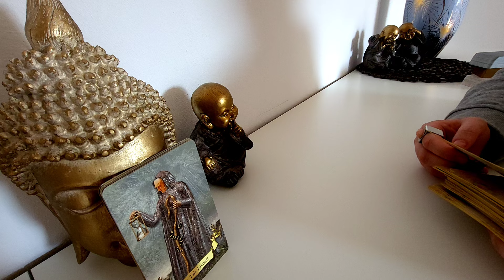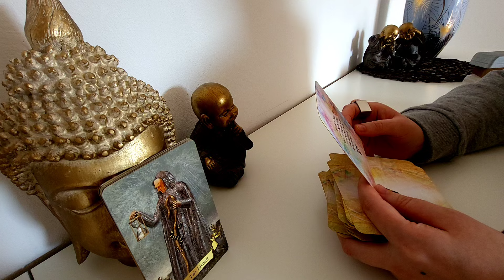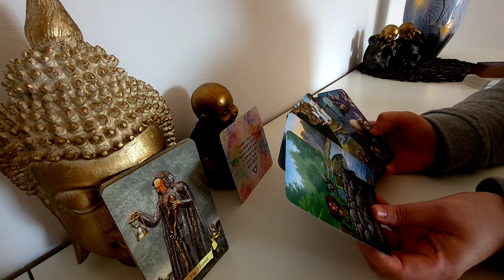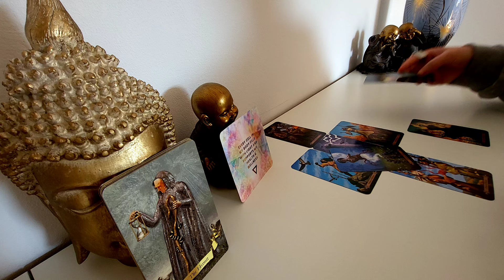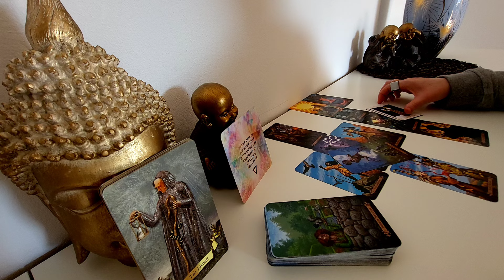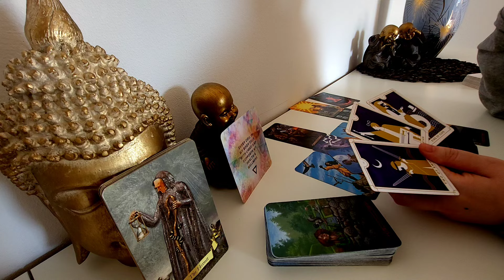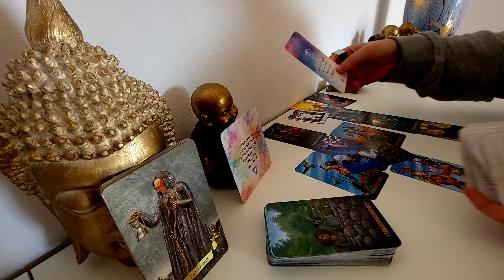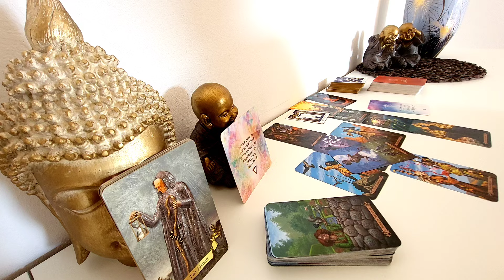✨️FECIOARĂ✨️PUNE FRICILE PE MODUL SILENȚIOS! AI NEVOIE SĂ TE CONCENTREZI ASUPRA VISULUI TĂU!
Pentru a avea acces și la alte beneficii ale acestui canal, vă invit să deveniți membri! Găsiți mai multe detalii accesând următorul link:     / @tarotcaleavindecarii  ​

💖🤗💥💫Bună💚dragii mei !